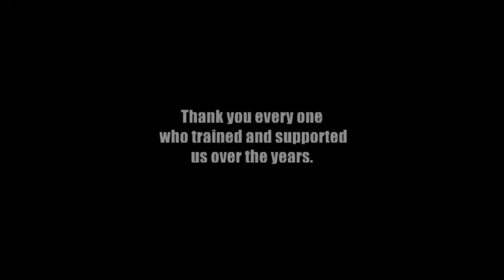adam and dave morin snap locally photos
adam morin and dave morin bring muay thai to the cage and the ring